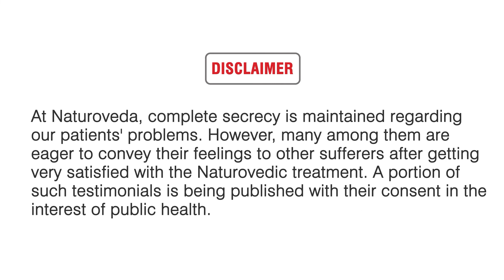BEST_PHARYNGITIS_TREATMENT_IN_KOLKATA | MS. EKLASAN KHATUN SHARED HER SATISFIED TREATMENT STORY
BEST_PHARYNGITIS_TREATMENT_IN_KOLKATA |Ms. Ekhlasan Khatun had problems with PHARYNGITIS and She was looking for the PHARYNGITIS_TREATMENT_IN_KOLKATA to get_rid_of Pharyngitis_from_the_root.

Ms. Ekhlasan Khatun shared her experience while undergoing treatment for her condition under Dr. K. M. Saifullah. She was troubled by the irritation of Pharyngitis.

According to Ms. Ekhlasan Khatun, till now her Allergic Pharyngitis, cough & cold, and breathing trouble have been improved a lot under the supervision of Dr. K. M. Saifullah. She is still under the medications.

At Naturoveda Health World, we utilize the synergistic combination of Ayurveda, Unani, and Yoga to successfully treat diseases from the root in a completely safe & effective way. Our treatment system is completely natural and scientific without having any side effects. Besides utilizing the purest herbs, we focus on formulations backed by extensive research and development.

Our Ayurvedic doctors, Unani physicians, and Yoga experts are well-experienced, qualified, and trustworthy. Moreover, Naturoveda has the experience of having treated more than 5.5 Lakh patients.

We have been awarded at several National and International levels. One of the most prestigious awards is ‘Safest Healthcare Organisation for treating lakhs of patients successfully’ by the hands of the Minister of AYUSH, Government of India.

Here are some more videos of Best Ayurvedic Treatment of Pharyngitis and Other Diseases in Kolkata

You might find it helpful We wish you all the best.

May you BE HEALTHY NATURALLY.